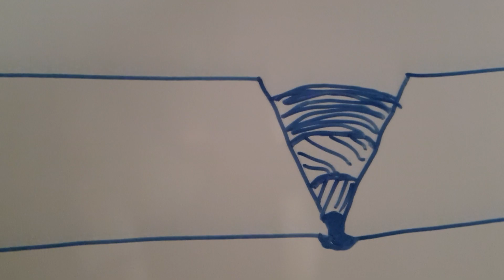POLAGANJE TESTA ZA ZAVARIVAČA ELEKTRODOM 💣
Polaganje testa za zavarivača elektrodom je završna  potvrda njihovog  znanja da bi mogli biti primljeni kao kvalitetni u razne tvrtke.

Zato u ovom videu imaju priliku upoznati se sa pravim osjećajem kada dođu na neko polaganje.

Danas je na redu REL(ručno elektrolučno) vertikalno zavarivanje uz kopanje korijena.

A kako to izgleda ili kako ne bi trebalo izgledati pogledajte u videu i naravno lajk ako vam se video sviđa i pretplatite se za buduće videiće...@Kamišar-t3x

POGLAVLJA:

0:00 UVOD i PRIPREMA PLOČA
2:11TEORETSKI DIO ZAVARIVANJA
3:00 VARENJE PROVARA
4:34 PREGLED PROVARA
5:13 BRUŠENJE PROVARA
5:48 ZAVARIVANJE KORIJENA

Kod polaganja atesta zavarivanja elektrodom prvo što dobijete su dvije željezne ploče koje ćete sami morati pripremiti.

Obično su nakošene sa jedne strane a to znači da su odrezane nakoso da bi se moglo elektrodom doći do korijena prilikom zavarivanja.
Ako nisu i to ćete morati sami izraditi.

Prvo što morate napraviti je dobro izbrusiti nakošene strane ploča i ostale nastale izbočine.

Ploče postavite jednu do druge nakošenim stranama a između njih ostavite razmak od 3 do 5 milimetara. Neka vam elektroda bude orijentir.
Što je razmak veći korijen ili provar će vam bolje ispasti ali to u isto vrijeme znači da je teže i zavariti jer elektroda više topi materijal.

Zatim sa obe strane ploča postavite male pločice koje služe da se ploče prilikom varenja ne skupe i onemoguće dobar provar.
Dobro ih zavarite da var ne pukne prilikom stiskanja ploča.

Ploče okrenite i sa druge strane, ako treba ispravite ploče i isto dobro zavarite pločice.

Ako elektroda od 3,25 milimetra glatko ne prolazi to je rani znak da ćete imati problema sa provarom. U ovom slučaju više je bolje.

Ploče postavite na stol a pokreti zavarivanja bi trebali izgledati ovako, bez podizanja i vraćanja elektrode kao kod običnog vertikalnog zavarivanja.
Elektrodu zadržite više na krajevima materijala nego u sredini da ne probijete na drugu stranu i da ne ostanu rupe.

Teoretski gledano prvo provarujete ploče, tj. varite korijen vara.

Nakon korijena jedan sloj popune i još jedan završni sloj na ovim pločama debljine 12mil, a ako su ploče od 16mil onda je potreban još jedan sloj popune prije samog završnog sloja.

Prije samog zavarivanja provara provjerite struju negdje sa strane da ste sigurni da ne morate prekidati kad počnete variti provar, ili zamolite kolegu da smanji ili pojača kad počnete.

Probajte ne prekidati dok se elektroda ne potroši. Svaki nastavak dobro očistite. A sljedeću elektrodu ne počinjete na kraju prijašnje već nekoliko milimetara ispod tako da već užarena elektroda dolazi na nastavak vara.

Kada ste zavarili provar do kraja samo lagano obrusite ili četkajte čeličnom četkom pazeći da ne oštetite ivice jer ćete po njima variti završni sloj.

Drugi sloj, tj. popunu malo više zadržavajte na materijalu da se bolje topi i za nekoliko ampera podignite ljestvicu na aparatu i naravno šetajte elektrodu lijevo desno .
Šljaka bi već sada trebala lagano otpadati sama, bez napora a završni sloj bi trebao izgledati otprilike ovako.

Kako vidite korijen vara nije dobro ispao jer namjerno nisam ostavio dovoljno prostora između ploča da možete usporediti kako izgleda loš provar. Ovo su zone koje vjerojatno sadrže šljaku ili rupice što sigurno nije dobro.

Dva centimetra sa gornje i donje strane ploča se ne gledaju prilikom testiranja.

Provar sada dobro izbrusite dok ne dođete do zdravog materijala, tj. trebate izbaciti svu prljavštinu ili rupice. Provar ne bi smio biti dublji od 3-5 milimetara nakon brušenja jer inspektori žele da se provar zavari samo
iz jednog sloja.

Ovo je ono što ne želite vidjeti nakon brušenja jer ste već izbrusili 3 ili 4 milimetra  a kada brusite još da bi izbacili pukotine  korijen će postati prilično dubok i inspektori vam vjerojatno neće dopustiti nastavak.

Ako vam dopuste nastavak nakon pregleda znači da je korijen dobar i zavarite ga iz jednog sloja sa što manje prekida. Provar definitivno mora biti upola uži od prednje strane popunjavanja  i trebao bi izgledati bar ovako ili bolji.

Kada završite vaš rad odlazi na ispitivanje a vama preostaje samo nadati se da je sve prošlo u redu a meni ne zamjerite  na lošem zavarivanju jer sam jako limitiran izborom strojeva i elektroda a i  godine su na popisu :)

AKO VAS ZANIMA POGLEDAJTE: "Kako  zavarivati kod kuće"